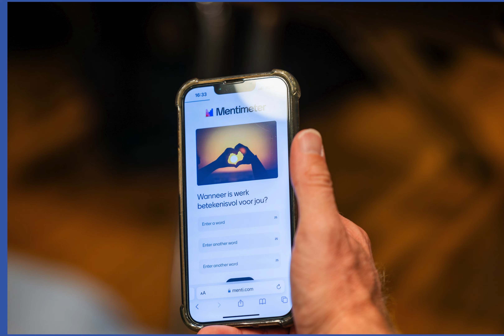Terugblik NVP Najaarscongres 2024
Op 1 oktober vond het NVP Najaarscongres 2024 plaats bij a.s.r. in Utrecht.

Deelnemers konden luisteren naar inspirerende presentaties van:
Manon van der Lely (manager HR Development a.s.r.) over baanbrekend werkgeverschap
Erik Scherder over Vitaliteit en Welzijn
Saskia Nijs gaven over de Toekomst van werk

Om controle te krijgen over je energieniveau en de verbinding tussen lichaam en geest te verbeteren, konden deelnemers halverwege de middag deelnemen aan een energizer-workshop.

We kijken terug op een geslaagde dag en bedanken alle deelnemers, sprekers, sponsoren en de locatie!